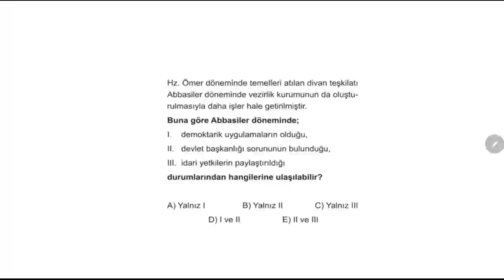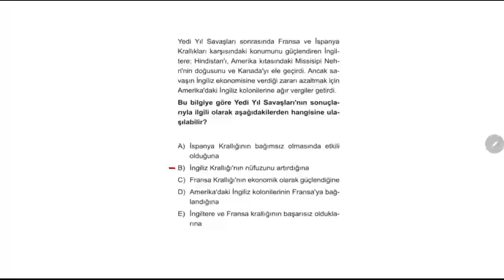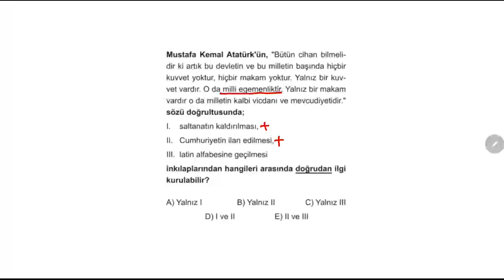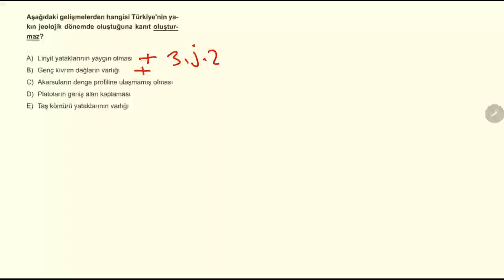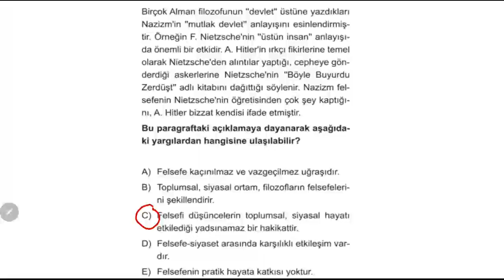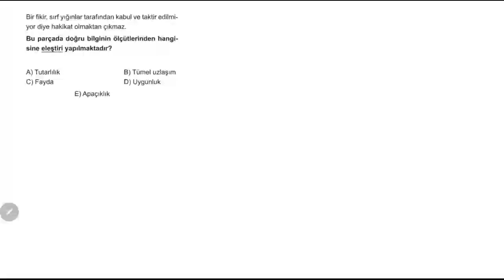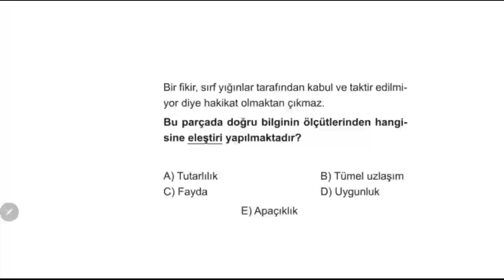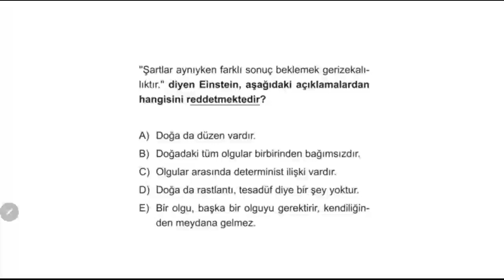TYT Sosyal 30'lu Deneme - 7.Deneme Çözümleri